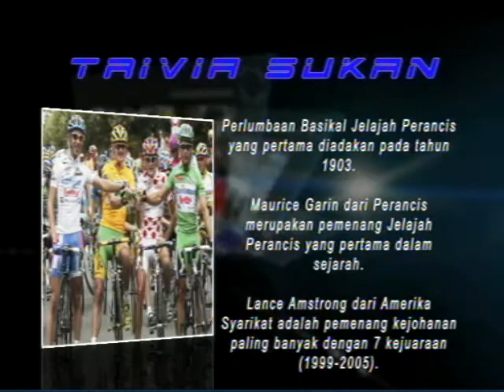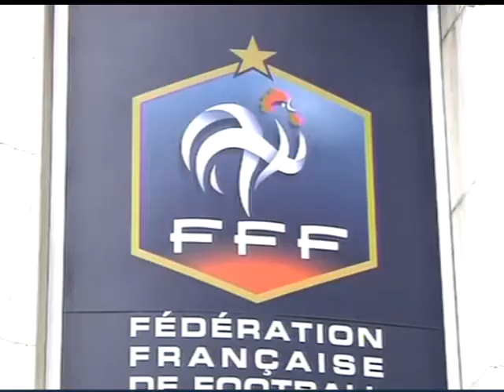Fokus Sukan 04-07-2012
Terbitan: Unit Sukan RTB
Arkib Video: RTB News Video Portal